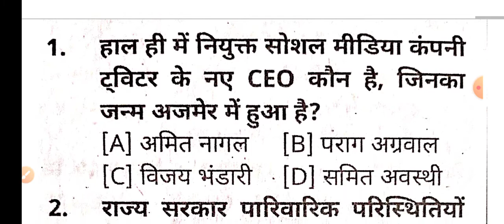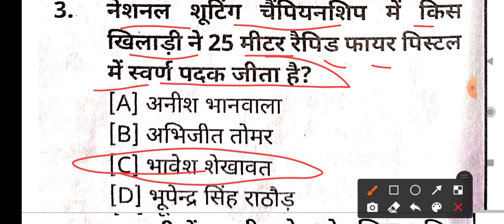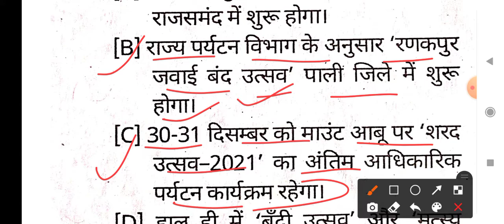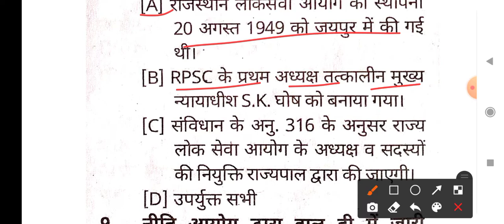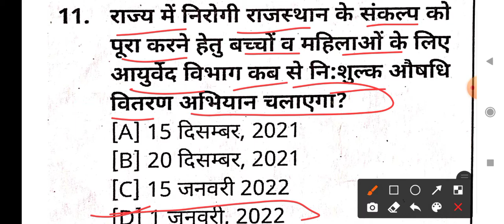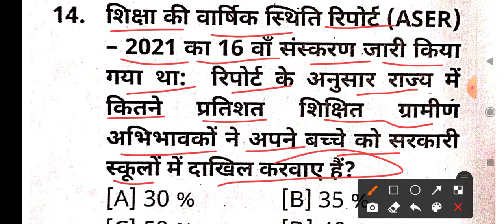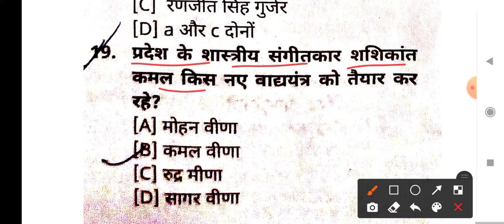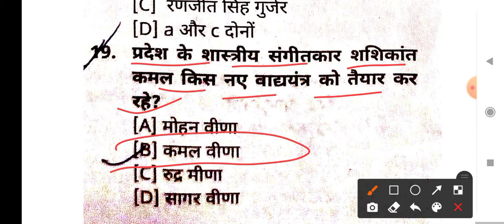करंट अफेयर्स रिवीजन Part 25 ll Current Affairs Revision ll Most Important Question ll For All Exam l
Political GK : राज्यपाल ll टॉप 50 प्रश्न।